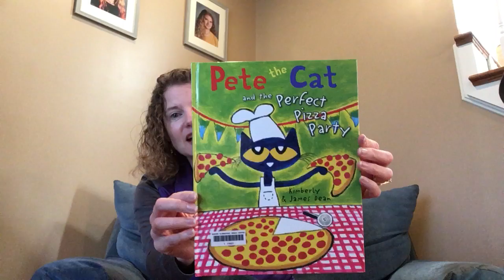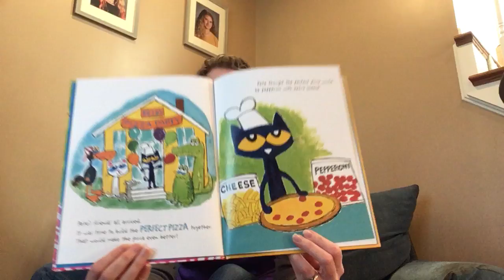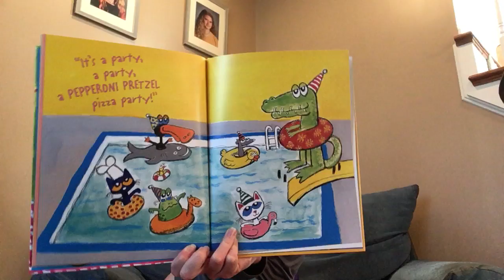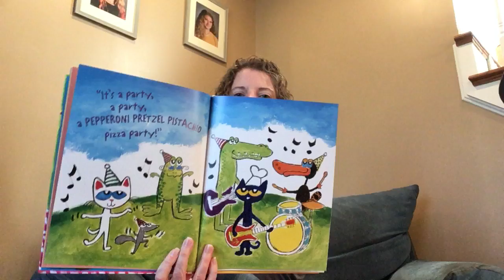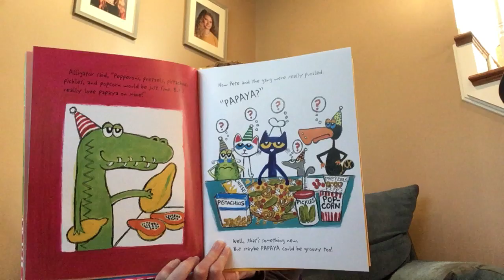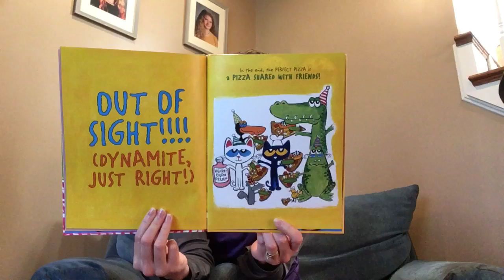Reading with Mrs. Cerullo - 5/8/20